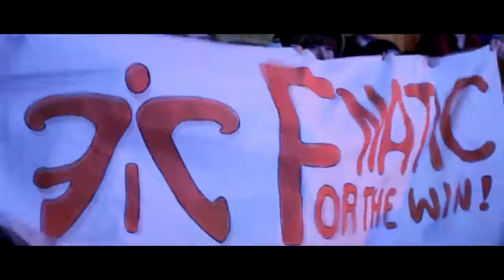KEEP FAILING AND YOU WILL SUCCEED Best Esports Motivational Video